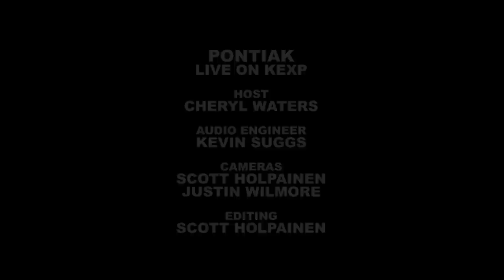Pontiak - Full Performance (Live on KEXP)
Pontiak performs live in the KEXP studio. Recorded on April 18, 2012.

Tracks:
Royal Colors
North Coast
Part III
The Expanding Sky

Host: Cheryl Waters
Audio: Kevin Suggs
Cameras: Scott Holpainen & Justin Wilmore
Editing: Scott Holpainen